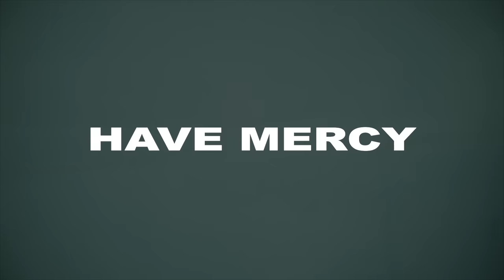Cordae - Have Mercy (Official Music Video)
YBN Cordae - Have Mercy (Official Video) [Path A]

Song Produced by Flippa & Kid Culture
Dir. of Photography by Taylor Randall
Ex. Produced by Salvatore Tarantino

"Have Mercy" available now!

Official Channel of Lyrical Lemonade / Cole Bennett